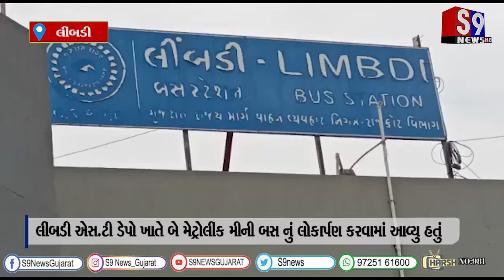લીંબડી એસ.ટી ડેપો ખાતે બે મેટ્રોલીંક મીની બસ નું લોકાર્પણ કરવામાં આવ્યુ હતું